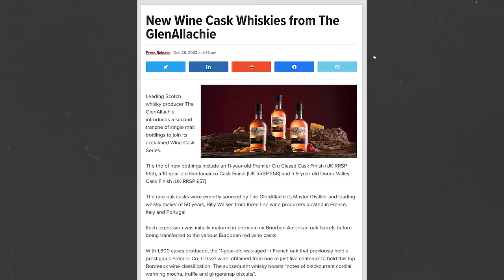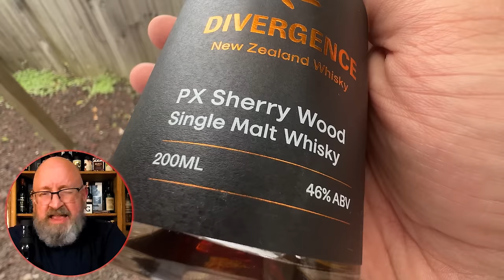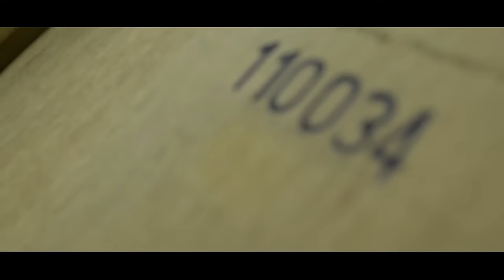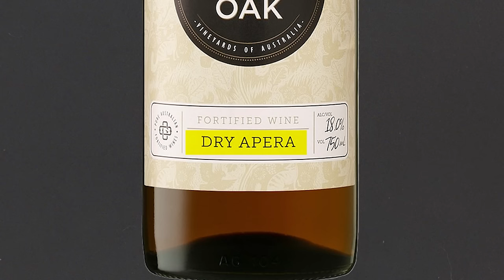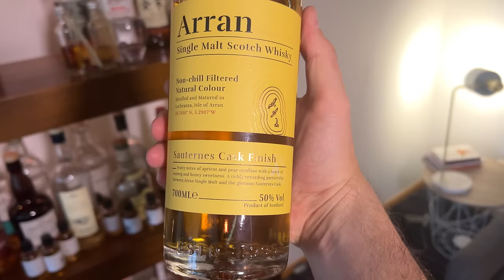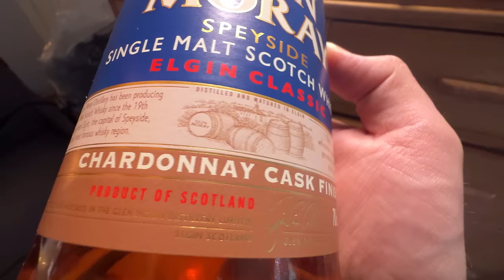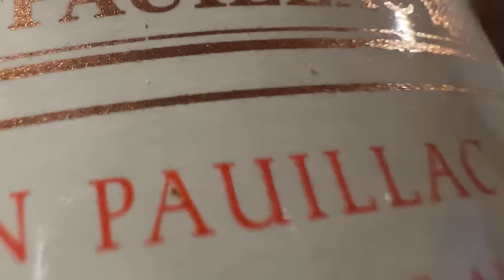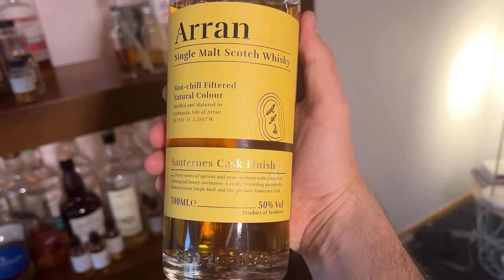How Wine is DISRUPTING the Whisky Industry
In this video, I dive deep into the world of whisky maturation, specifically wine. I explore the unique influence of wine casks on whisky, a trend captivating whisky enthusiasts worldwide.

I explore the journey from vibrant vineyards to traditional distilleries, uncovering how grape influences grain, transforming whisky's flavour profile. Learn about the various types of wine casks – from fortified to table wines – and their distinct impacts on your favourite drams.

From the basics of cask maturation to the innovation of wine finishes, this video is a must-watch for anyone keen to understand why whisky makers are increasingly turning to wine casks. Whether you're a whisky connoisseur or new to the world of spirits, join us in exploring this fascinating intersection of wine and whisky!

Erik's Channel:   @ErikWaitWhiskyStudies

00:00 Rise of the wine cask
00:46 Why casks are so important
01:39 Why are wine casks becoming more common?
02:10 Intro to Erik
02:23 Do wine casks work with whisky?
03:17 What is wine?
03:52 New World vs Old World Wine
04:49 Wine finished whisky
05:56 Wine types explained
06:24 Fortified wine explained (Port, Sherry, Madeira, etc)
09:57 Sweet wines you should know
11:46 White wines you should know
12:58 Red wines you should know
17:42 Other notable wines used with whisky
18:23 The future of whisky

WHISKY:
Whisky glass I use
Whisky glass 4 pack

Whisky caps (important!)
My favourite tumbler
Large Ice Cubes (great for old-fashioned cocktails)

My favourite whisky books:
Malt Whisky Yearbook 2024 (I buy this every year, and you should too)
WhiskypediaL by Charlie Maclean

Whisky cabinet light strip

My Everyday Carry:
My watch
Epic Watch Display Case

GEAR:
My Camera
Lens I use
My Audio Microphone
Audio Recorder
Best vlogging mic